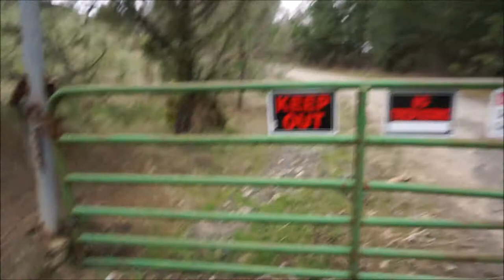Hiking, Burgers, and Back Pain...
Quick pre-work hike up in the woods. A little excitement later and my back is all tweaked out..